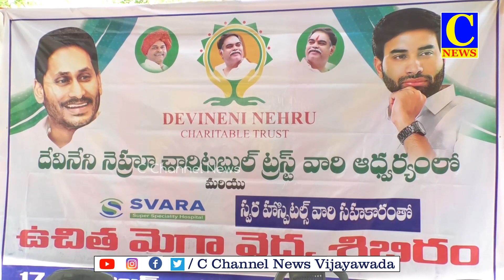28 06 2023 AFTERNOON NEWS PART 1